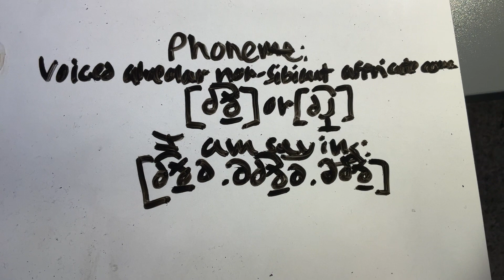(Phone) [d͡ð̠] voiced alveolar non-sibilant affricate consonant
I pronounce [d͡ð̠] (or [d͡ɹ̝]) the voiced alveolar non-sibilant affricate consonant for you all!